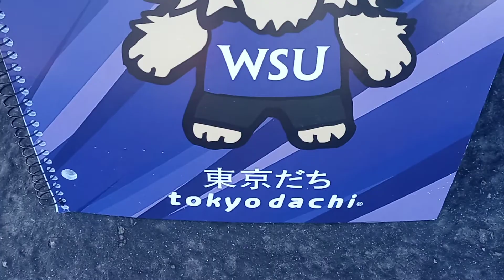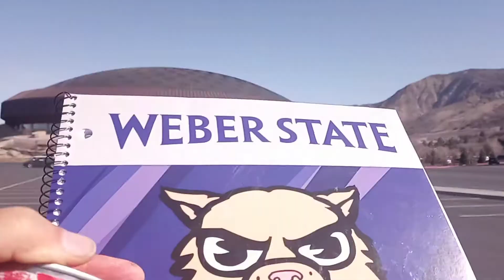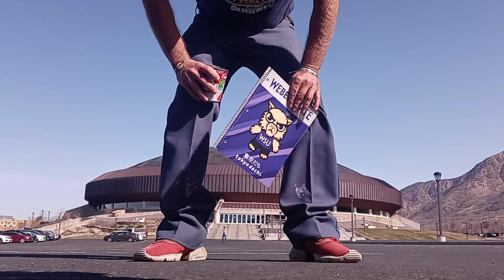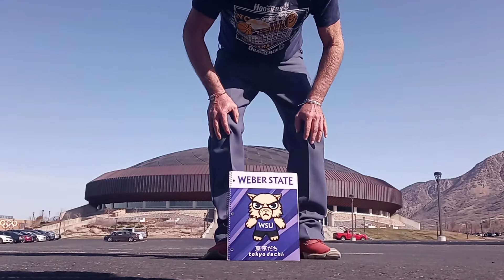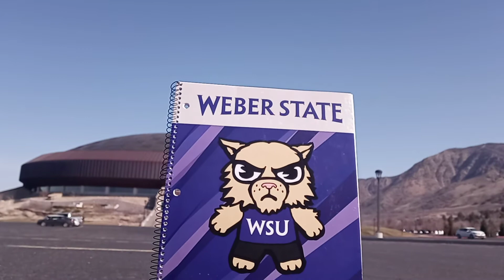March Madness 2021 NCAA CORPORATE, Couches GREED killed this Tournament ;;; KARMA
kevin d. blanch HISTORIC ONGOING PhD ask the Rocket Mortgage Michigan State CHOKE karma ask Weber State Choke artist